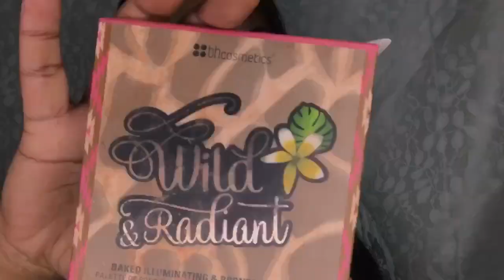Summer Glam Makeup ✨ | Ms Lydia Agnes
-  Morphe 35R Palette

- Bobbi Brown Setting Powder

- Beauty Blender

- Loreal Foundation

Comment to Let Me Know What Looks I Should Do Next, Questions, or Suggestions for Future Tutorials.

T H A N K   Y O U   S O  M U C H   F O R   W A T C H I N G!!!